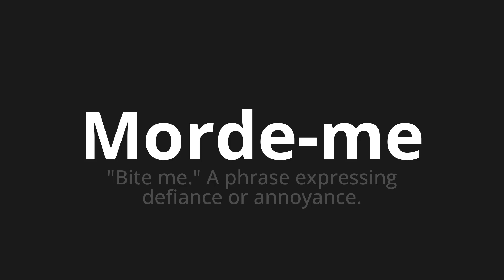How to pronounce Morde-me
Master the Pronunciation of 'Morde-me WHICH MEANS BITS ME' - which means : "Bite Me."Phrase Expressing Defiance or Annoyance. 📝 with @PortuguesePronunciation 🎓🗣️ - [Your Guide to Portuguese]

Learn to pronounce 'Morde-me' perfectly in Portuguese with our easy and engaging tutorial by @PortuguesePronunciation! 📖📽️ In this comprehensive video, we provide you with native speaker examples 🗣️👂 and phonetic breakdowns 🎵 to ensure you get the pronunciation just right.

How to say Bite Me in Portuguese